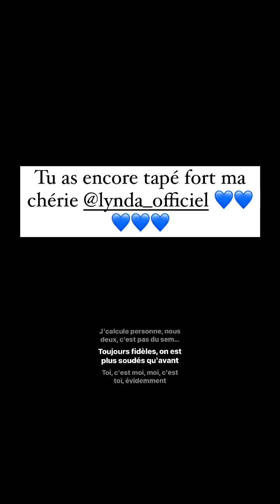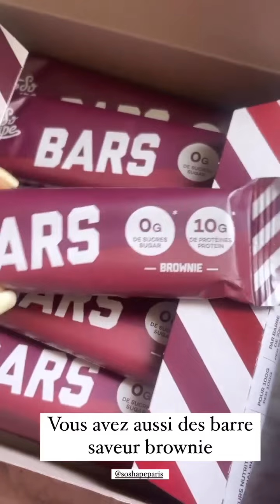SARAH LOPEZ - 04 Juillet 2022